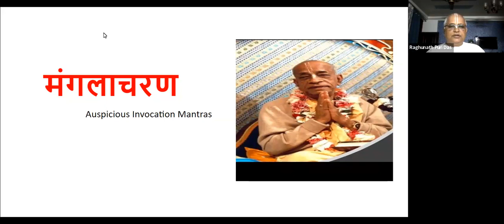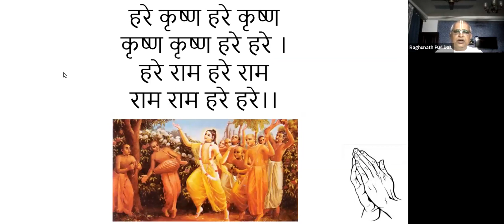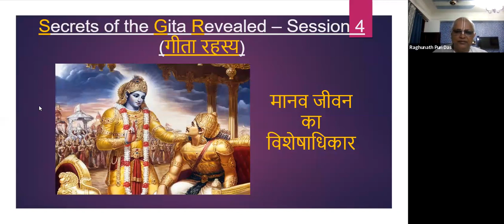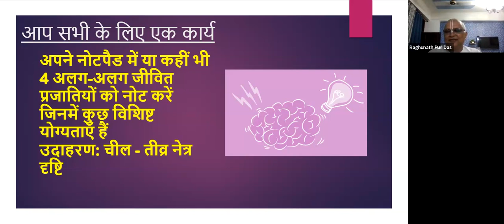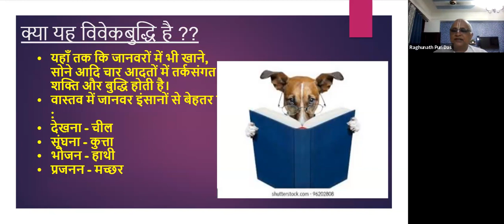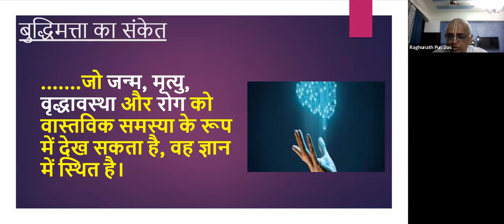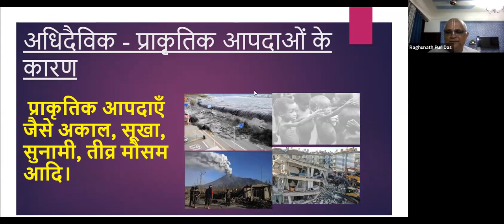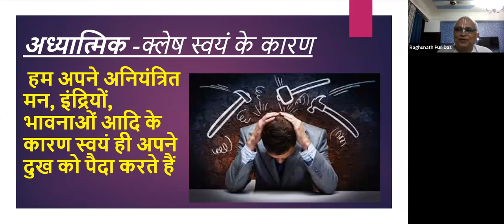Secrets of Gita Revealed 7 (हिंदी) - Session 4 - Privilege of Human Life (मानव जिवन का विशेष अधिकार)